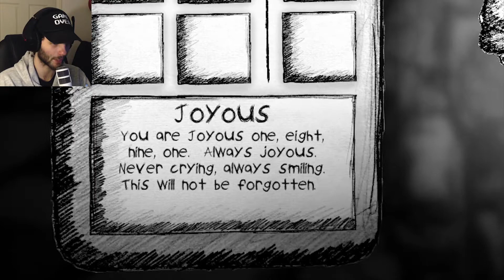My BEAUTIFUL Paper Smile (DEMO)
Welcome to MY BEAUTIFUL PAPER SMILE!

I tried playing the FULL game but the game just wouldn't load. for some reason. SO I'M PLAYING THE DEMO INSTEAD!

I kinda liked the demo. It was a bit too quiet for my liking but... I can kinda get down on it.

If you'd like me to play the rest... let me know.